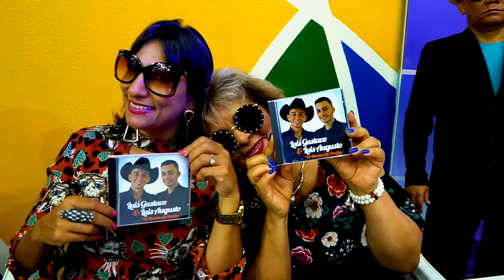Luis Gustavo e Luis Augusto - Relíquias de Um Adeus | Edelson Moura na TV 148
Luis Gustavo e Luis Augusto cantam a sua música "Relíquias de Um Adeus" no programa Edelson Moura na TV transmitido para todo o Brasil em 10/2/2019.